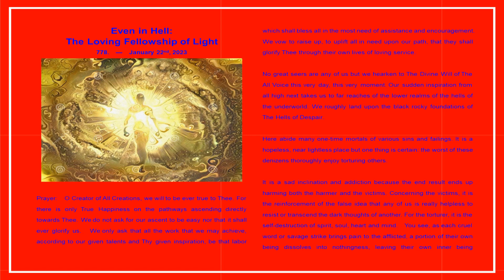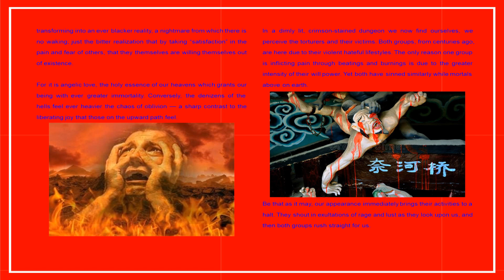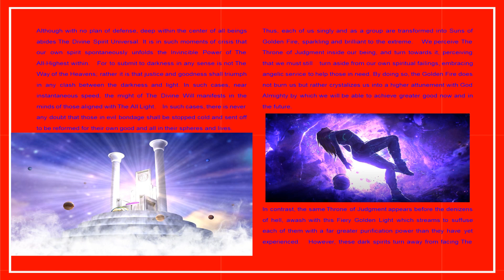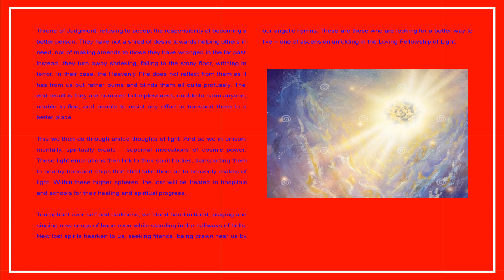Even in Hell: The Fellowship of Light — [Vision] Music: Hi-Finesse - Rebirth-Natacha Atlas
— 778. — January 22nd, 2023 — Robert Bayer — (3 pages)

Prayer:  O Creator of All Creations, we will to be ever true to Thee. For there is only True Happiness on the pathways ascending directly towards Thee. We do not ask for our ascent to be easy nor that it shall ever glorify us.  We only ask that all the work that we may achieve, according to our given talents and Thy given inspiration, be that labor which shall bless all in the most need of assistance and encouragement.  We vow to raise up, to uplift all in need upon our path, that they shall glorify Thee through their own lives of loving service.